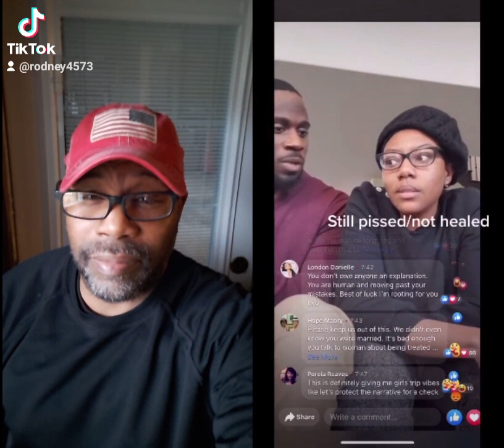Fyp: Crazy relationship with dude.